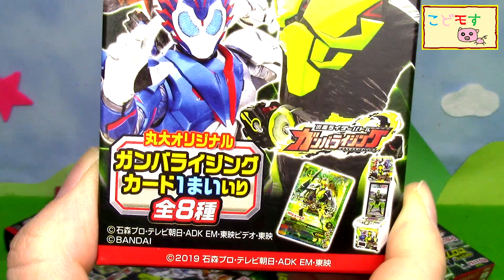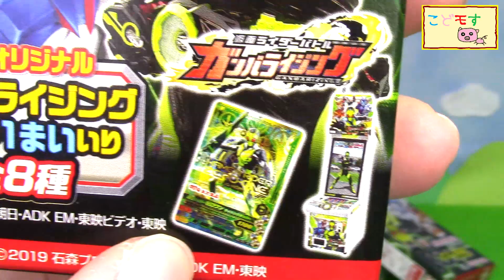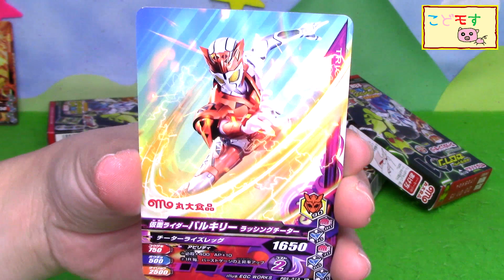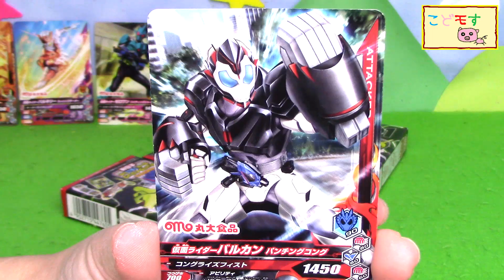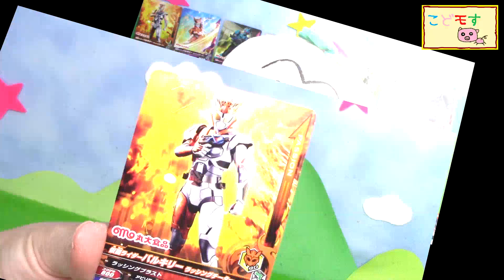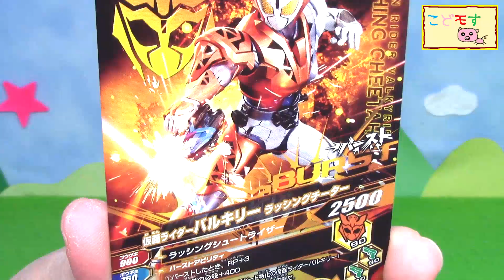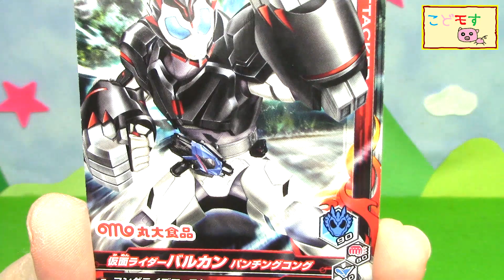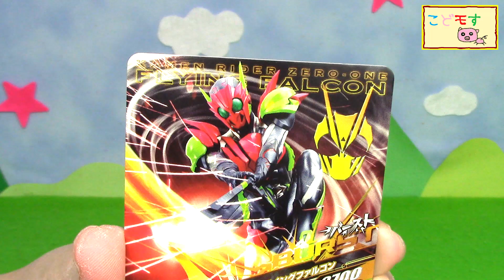【仮面ライダーゼロワン】狙うは箔押しデザイン！フィッシュソーセージ第1弾を開封だぁ！ こどモす おもちゃ レビュー ガンバライジング バルカン バルキリー Kamen Rider Zero-one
仮面ライダーゼロワン フィッシュソーセージ第１弾開封します！
ガンバライジングカードが１箱に１枚入ってるよ！
豪華箔押しデザインを狙ってどんどん開けていこう！！

【仮面ライダーゼロワン フィッシュソーセージ　第1弾】
・丸大オリジナルガンバライジングカード１枚入り

【仮面ライダーゼロワン】滅亡迅雷フォースライザー・スティングスコーピオンプログライズキー・マスク！てれびくんのふろくがアツイ！！

【騎士竜戦隊リュウソウジャー】マックスチェンジャーとマックスリュウソウルでマックスリュウソウレッドにマックスケボ～ン！！

【仮面ライダーゼロワン】ゼツメライズキーげっと～！GPプログライズキー03を紹介するよ！

【仮面ライダーゼロワン】アナザーゼロワン！ゼロゼロワン！『令和ザ・ファースト・ジェネレーション』楽しみすぎる！プレゼント付き前売券情報もお届け！